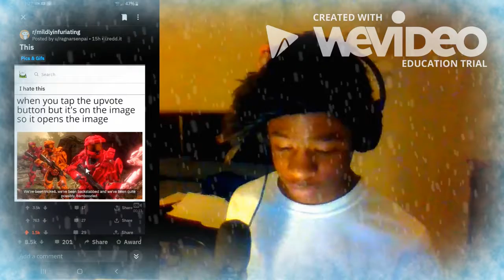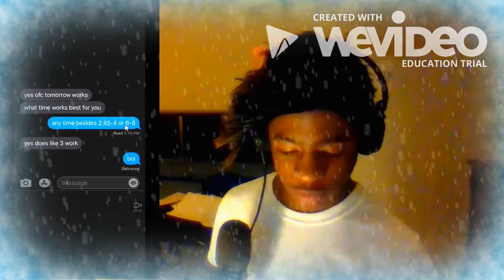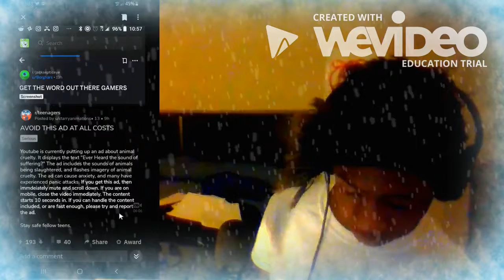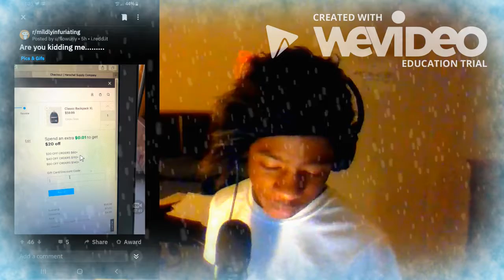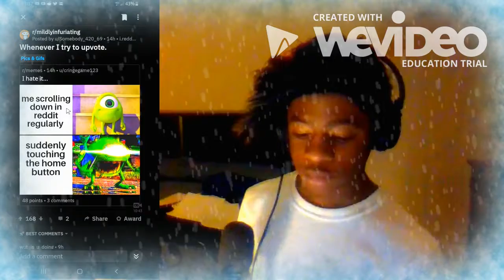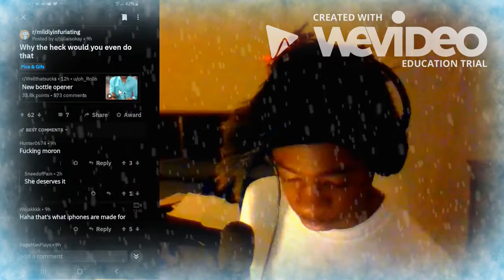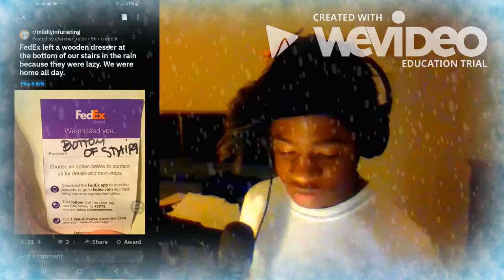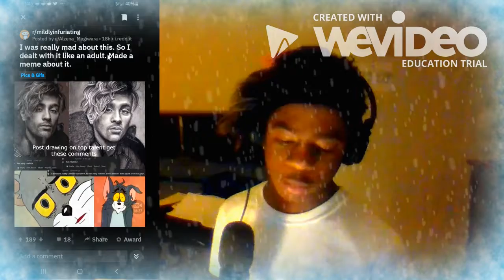R/mildlyinfuriating | JUST WHY!?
Nobody like a uneven cut pizza at a restaurant, because, WHY! Not even the thumbnail workers can do anything right!